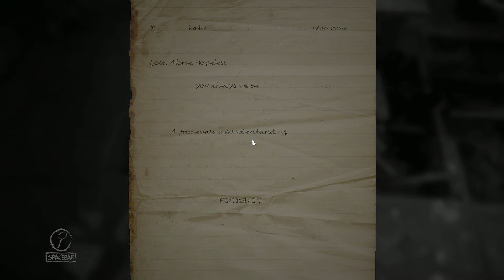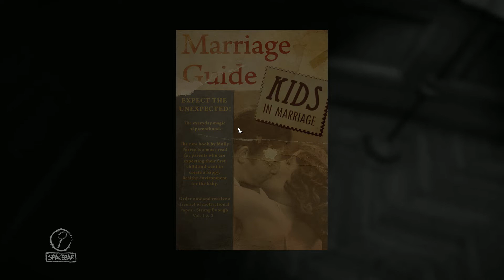Let's Play - Layers of Fear - Episode 8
Episode 8 of Layers of Fear, a first-person psychedelic horror game. Developed by Blooper Team SA and published by Aspyr.